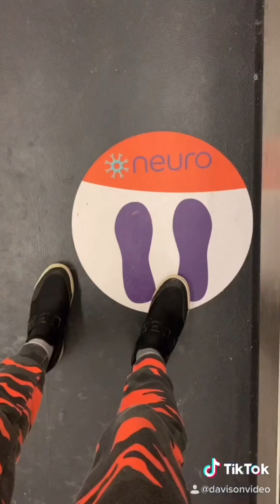My 24 Hour EEG Vlog!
Follow me getting my 24 hour EEG electrodes taped to my head. I had a brain infection in January and then non-epileptic seizures so they are just doing more tests, as in another electroencephalogram! eeg All this was at the McGill Neuro Montreal Neurological Institute!